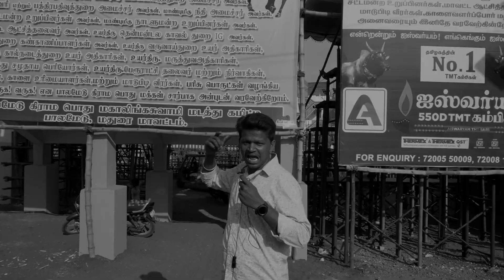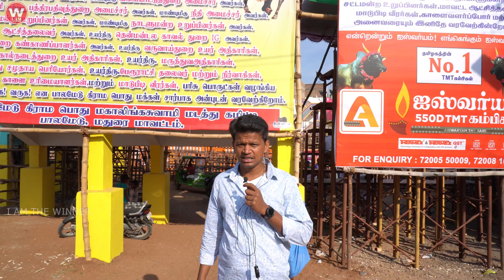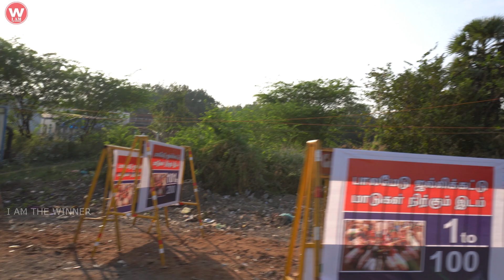palamedu jallikattu vlog | iamthewinner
this channel contains challenge video, crazy experiment and vlog videos. This video was taken at Palamedu Jallikattu venue. The day this video was shot was taken the day before Jallikattu. In this the Jallikattu venue was shot to give the people an idea of what it would look like the day before and a video was shot to explain how the jallikattu would take place. The video was taken on January 15, 2023.

இந்த வீடியோ பாலமேடு ஜல்லிக்கட்டு நடக்கும் இடத்தில எடுக்கப்பட்டது. இந்த வீடியோ எடுத்த நாள் ஜல்லிக்கட்டு நடக்கும் முந்தைய நாளில் எடுக்கப்பட்டது. இதில் ஜல்லிக்கட்டு நடக்கப்போகும் இடம் முந்தைய நாளில் எப்படி இருக்கும் என்று மக்களுக்கு கட்டுவதற்காக எடுக்கப்பட்டது மற்றும் எப்படி ஜல்லிக்கட்டு நடக்கும் என்பதை விவரிக்க எடுக்கப்பட்ட வீடியோ. வீடியோ எடுத்த நாள் 2023 ஜனவரி 15ம் தேதி எடுக்கப்பட்டது.